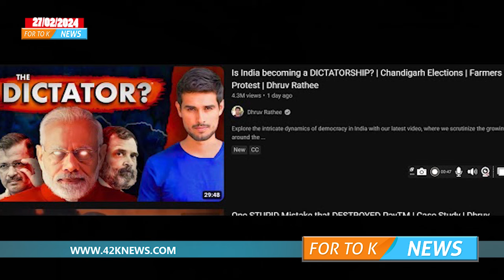മോദിക്കെതിരെ ശബ്‌ദമുയർത്തിയ യുവാവിന് ഒടുവിൽ സംഭവിച്ചത്